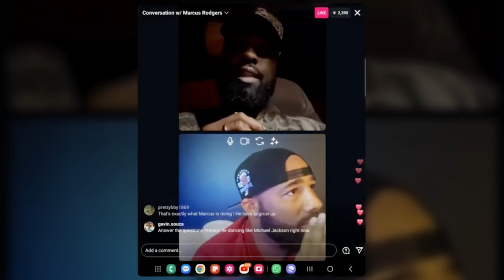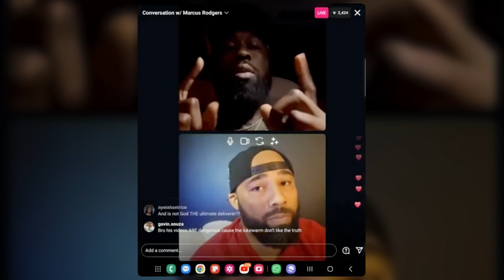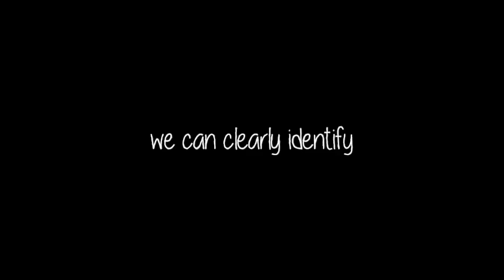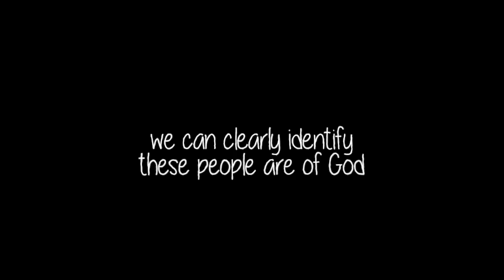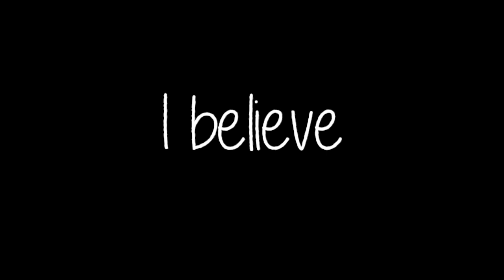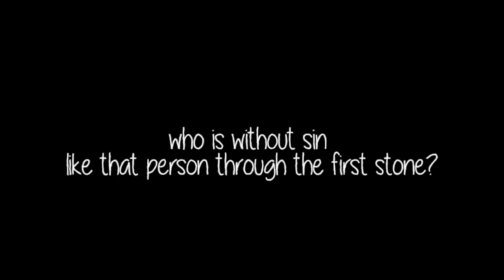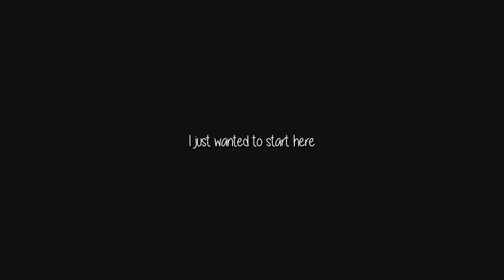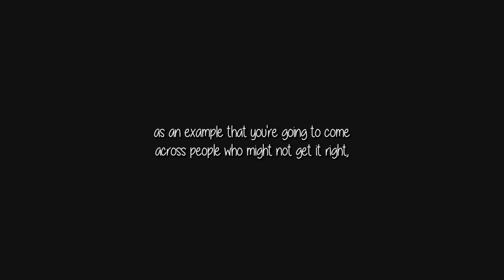Responding to Christian Content Creators + Confusion & Chaos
♡ Video Goals

As we explore the dynamics of Christian content creators who engage in disputes over doctrines, ideas, and each other's behavior, I encourage you to reflect critically. Your stories, supported by scripture or other credible references, are welcome as we engage in thoughtful discussions.

By fostering a spirit of inquiry and understanding, we aim to build an inclusive dialogue that allows for respectful disagreements and encourages growth in faith and understanding. Let your comments be rooted in curiosity, humility, and a desire for deeper truth.

♡ Questions for Reflection & Commenting:

When you see Christian creators dispute doctrine or behavior online, how does it shape your understanding of their faith? Do you think these disputes reflect well on Christian teachings, or do they detract from the message of love and unity?
Are these disputes a healthy expression of diverse beliefs within Christianity, or do they contribute to unnecessary division? How can we tell the difference?
When critiquing or defending a particular doctrine or behavior, do you find yourself relying more on scripture or personal opinion? How can you ensure that your arguments are grounded in biblical truth?
How might a focus on judgmental behavior or public criticism affect the perception of Christianity for non-believers or those new to the faith? What responsibility do Christian content creators have in shaping these perceptions?
Can you engage in these discussions without assuming the worst about someone else’s intentions or faith journey? How might extending grace in disagreements change the conversation?
How do you discern between a valid theological disagreement and a personal attack on someone’s character? What role does humility play in resolving such disputes?
How do you evaluate the behavior of content creators when they judge each other’s actions or beliefs? Does this judgment inspire you to grow in your faith, or does it create confusion and division?

Channel Notes:
My goal with this channel is to explore topics deeply and form quality questions, inviting you to also lead with questions—both for the creators sharing their content and, most importantly, for yourselves. If this approach to challenging and reflecting doesn't align with your expectations, I encourage you to find a community that better suits your needs.

This is a channel focusing on thoughtful discussions and reflections, examining content about religion, race, and our personal and societal relationships. It's about understanding our role in shaping our realities and balancing insightful conversations on spirituality with the influence of our thoughts. This journey invites you to a deeper self-awareness and a meaningful engagement with the complexities of the experiences we have on this Earth.

We are all creators of our realities and we're responsible for our thoughts moving forward.

♡ About Dani Daniela
I have no idea what's going on here on earth. I don't have all the answers but I'm interesting in how we come to our conclusions. I want to explore my own thoughts aloud to see how that goes so have mercy on me...I'm always learning and evolving. I want to have thoughtful conversations, play creative games and promote content and solution providers that helps us enjoy the earth as much as we possibly can.

Also, I like the stories in the bible and scriptures - those will be in the video